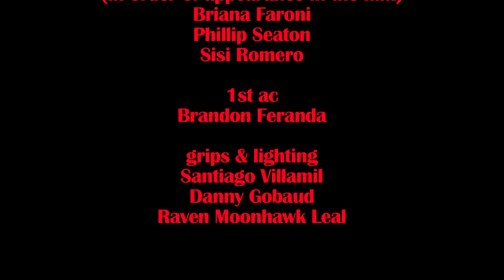Light Emotion with Gels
Assignment #3 from Cine Spring. peep game!